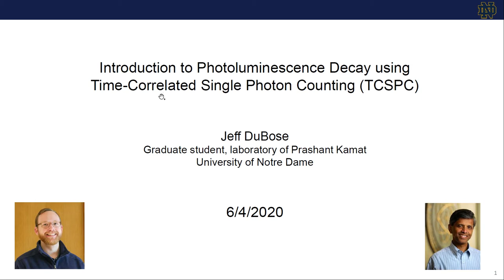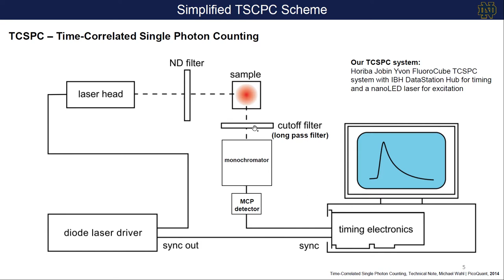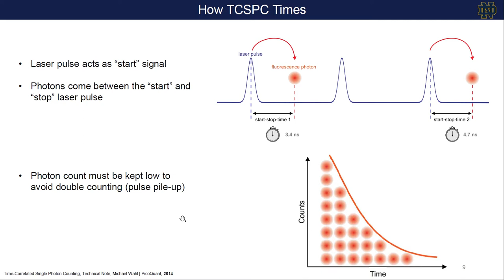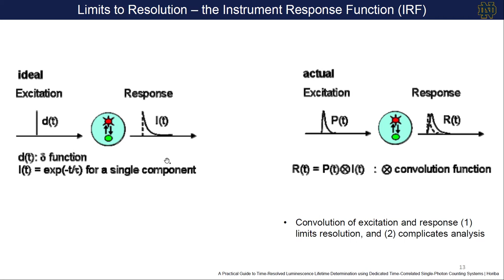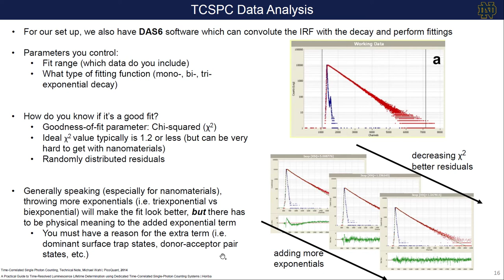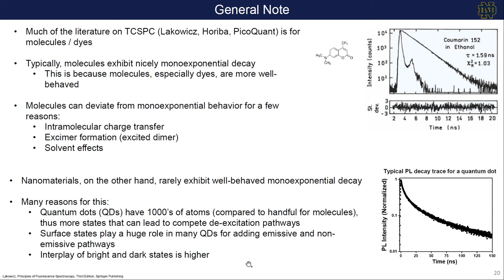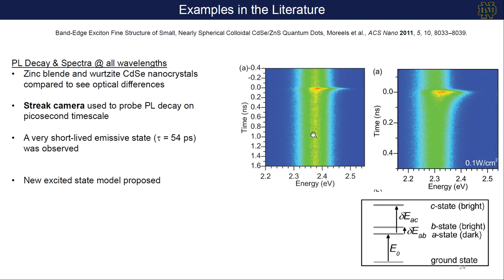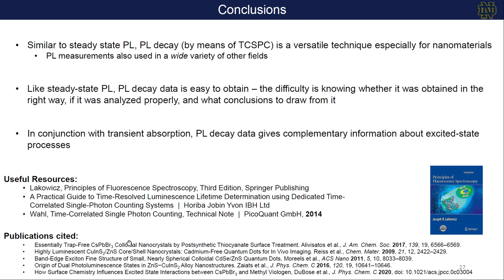Intro to TCSPC - Time Correlated Single Photon Counting - by Jeff DuBose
!!Note: Typo at 1:58 -- the quantum yield equation should be: Φ = k_r / (k_nr + k_r)
An introduction to the theory, instrumental set-up, analysis of data, and a few literature examples of time correlated single photon counting (TCSPC) with applications in nanomaterials (quantum dots). TCSPC is a subset of time resolved photoluminescence spectroscopy (TRPL) or just "PL decay".